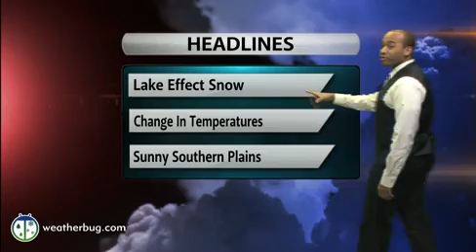Monday's National Weather Outlook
A bit of every season will be found across the U.S. for the start of the workweek, including snow and cold along the Northern-Tier to mild weather in the Southwest.